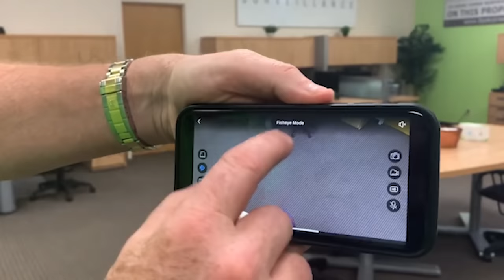Heated Man Attacks Officer And Gets Shot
Please thank Backstreet Surveillance for bringing us today’s video of Heated Man Attacks Officer And Gets Shot! When you want a professional-grade system with ultra HD coverage, remote viewing capabilities, professional free designs purpose built for your surveillance needs, and industry-leading customer service check them out and thank them for sponsoring today’s video.

If you value what we do at ASP, would you consider becoming an ASP Patron Member to support making videos like Heated Man Attacks Officer And Gets Shot? gives the details and benefits.